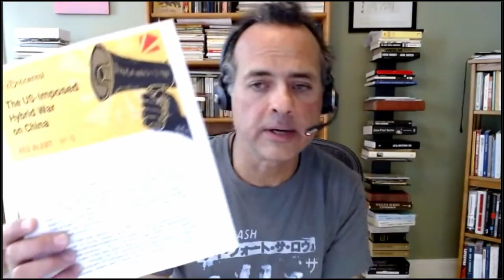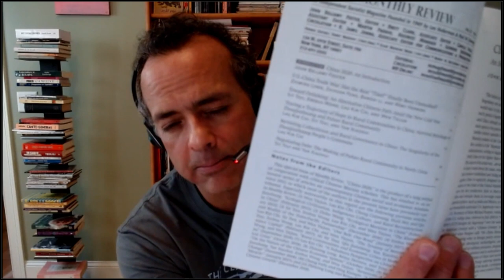China - A Marxist Analysis